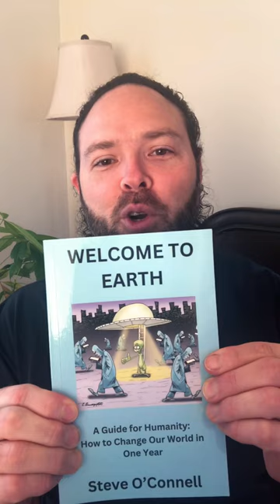A little about “Welcome to Earth”.